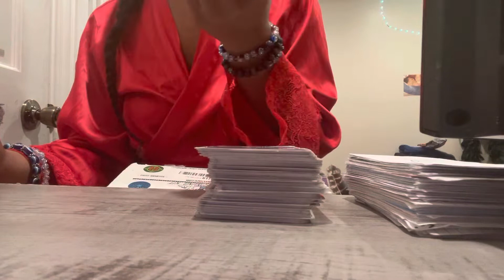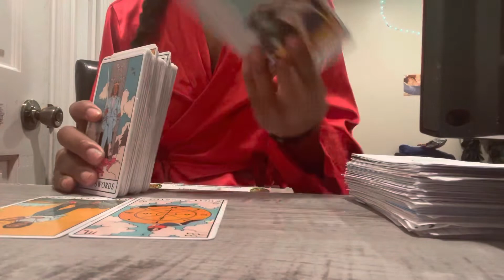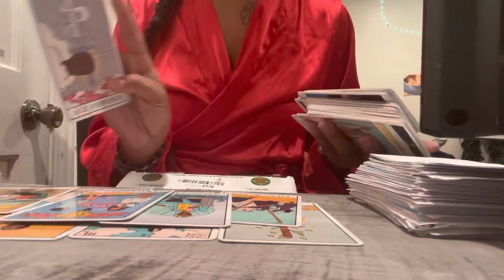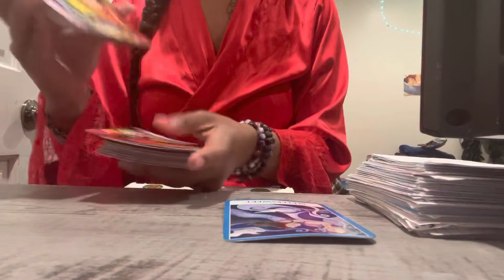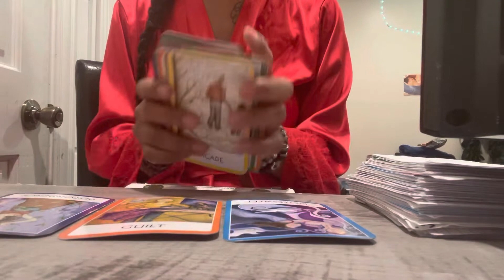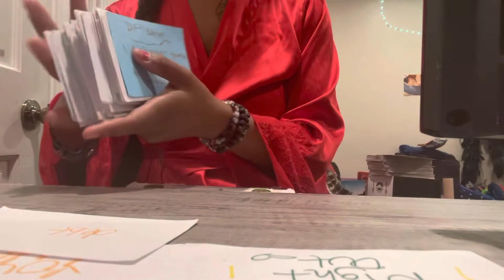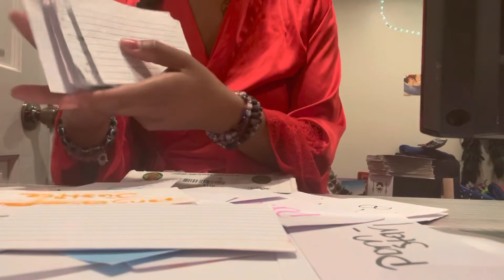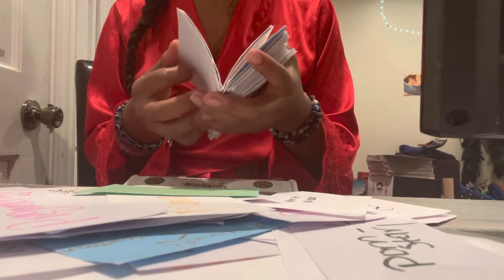GEMINI ♊️ LIBRA ♎️ AQUARIUS ♒️ MAY27-29✨INNOCENT⚖️PROMOTION🥂CELEBRATIONS🎉gemini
✨Coming soon✨
*Nail salon
*facials

And more✨

✨CALMING CANDLES✨$22.22
               ✨VANILLA SCENT ✨

               ✨LAVENDER SCENT✨
✨MEMORY BOOST ✨

✨MANIFESTATION CANDLES✨$22.22
              ✨SANDALWOOD SCENT✨

✨BALANCE CANDLES✨$22.22
                 ✨ROSE SCENT✨
✨RELAXES MIND AND BODY✨
✨REDUCE INFLAMMATION ✨

And more✨

*✨White turquoise and opalite✨
Dispels negative energy and can be worn to protect against outside influences or pollutants in the atmosphere. Turquoise balances and aligns all the chakras, stabilising mood swings and instilling inner calm.

✨*CONCH SHELL STONE AND      ✨TURQUOISE ✨
Enhances the positive psychological vibrations such as courage, hope, optimism, and willpower.

✨*ROSE QUARTS AND CHERRY QUARTS✨
support emotional and relationship healing. inspire compassion. boost feelings of peace and calm. brings hope, courage, and balance. It will help in restoring the rhythm of your life. Working with this stone will also expand the energy of your heart chakra, allowing a greater capacity to give and receive unconditional love.

✨*LAPIS LAZULI AND WHITE
TURQUOISE ✨
protection from psychic attacks, bringing deep peace, harmony, reveals inner truth, honesty, compassion, self - awareness, and self - expression. Turquoise balances and aligns all the chakras, stabilising mood swings and instilling inner calm.

✨*PURPLE JADE AND WHITE CRYSTAL✨
Happiness,Joy, and humor. amplify energy. aid concentration and memory. help balance your energetic system.

✨AND MORE ✨

✨PRICES ✨
RINGS $6.66+
BRACELETS $8.88+
EAR RINGS $11.11+
NECKLACES $22.22+
WAIST BEADS $12.24+
ANKLE BRACELETS $8.88+

5pc set $55.55
4pc Set $44.44
3pc Set$33.33
2pc Set$22.22

*prophecy/visions
*Empath
*Tarot reader
*Healer life path #6
*psychic
*light worker
* Intuitive

•3 QUESTIONS 3 CARDS FUTURE READING $$55.55$$

•3 QUESTIONS 3 CARD PAST,PRESENT,FUTURE READING$$66.66$

•CAREER/JOB READING$$22.22$$

ADVICE PLAN $44.44

HEALING PLAN $55.55

MENTOR$$120$$